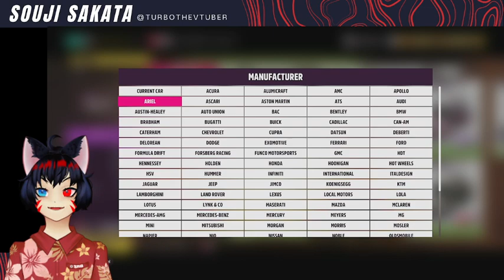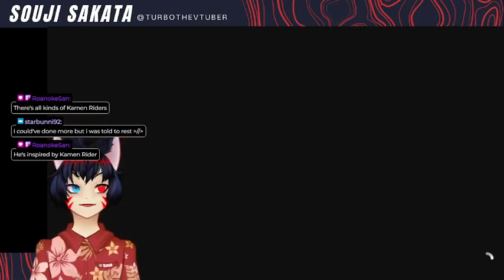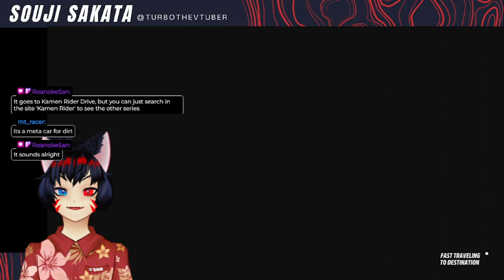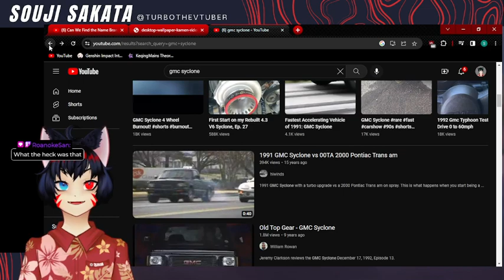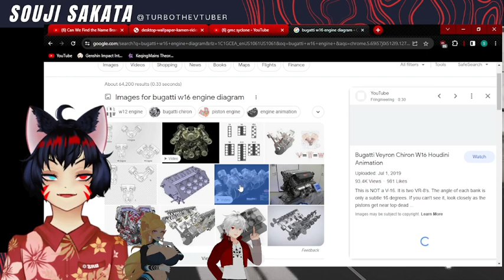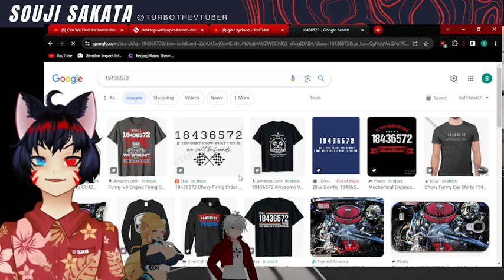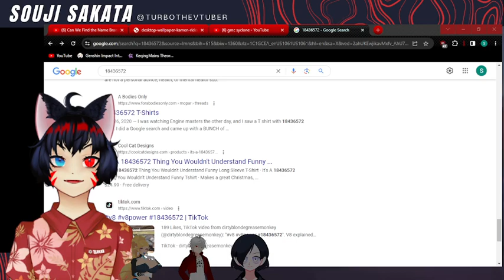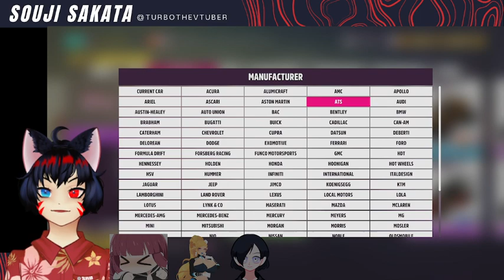Baton Down the Hatches for a Typhoon!